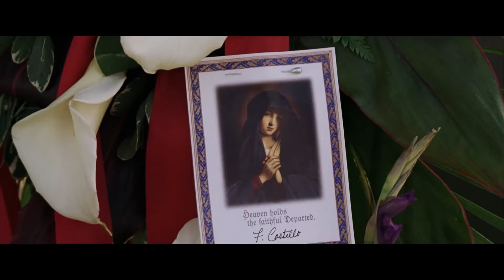Day Dream The Departed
I smell a Rat!  This classic, Irish Gangster Film by Martin Scorsese, The Departed paired with the Lupe Fiasco timeless daydream create a perfect recipe for destruction!